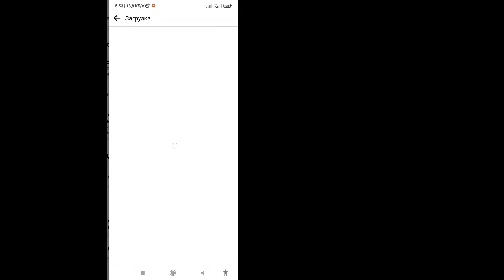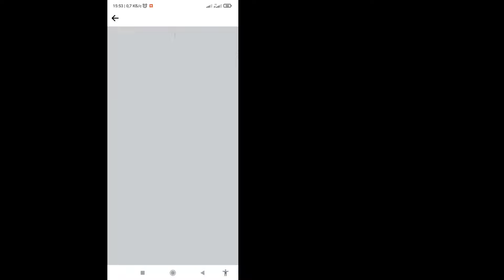Как узнать, кто просматривал мой профиль на Facebook (новое обновление) | Solutions Inquiry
Как узнать, кто просматривал мой профиль на Facebook (новое обновление) | Кто посетил мой профиль в Facebook

 В этом видео я покажу вам, как узнать, кто просматривал мой профиль Facebook (новое обновление) | Кто посещал мой профиль на Facebook, посмотрите это видео полностью и узнайте об этом, следуя всем моим шагам, не пропуская.
 Это наиболее важно для всех пользователей Facebook.